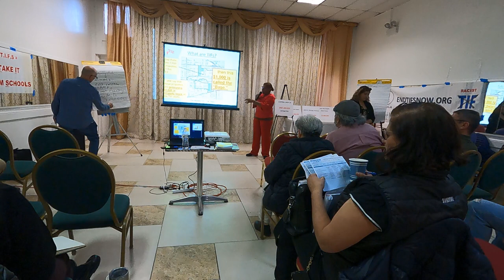"TIF 101" in Pilsen 4-27-23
Tom Tresser of the TIF Illumination Project delivered this "TIF 101" workshop for El Pueblo Manda (The People Rule on April 27, 2023.